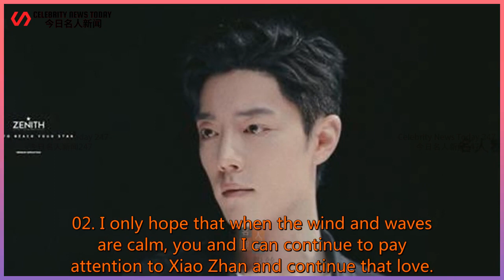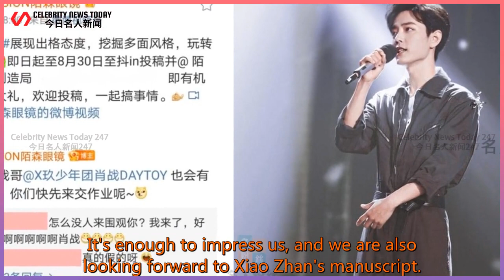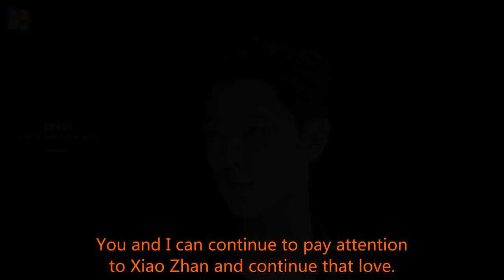Xiao Zhan will also contribute to new activities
Celebrity News Today 247 2021/07/24 : Xiao Zhan will also contribute to new activities
 Xiao Zhan will also contribute to new activities  01. Wedge. Recently, regarding a new event, among Xiao Zhan fans,  It quickly became popular and became the object of everyone to punch in and participate in,  The name of this activity is called "Mosen Eyewear Creation Bureau".  The implication is the activities related to Xiao Zhan’s endorsement "Mosen Gla